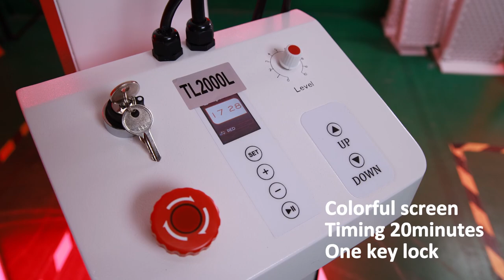Full Body Red Therapy Light -TL2000L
TL2000L Full Body Red Therapy Light
 With movable stand, easy to move and lock
 Dimension for light: 75.78*25.19*4.33inches
1000pcs LED Chips, 480pcs 660nm, 520pcs 850nm
 Three modes: Red light & Near infrared light & Both
 Colorful screen, Timing 20minutes, one key lock
 Lift control, Height: 47.2inches-62.9inches
 Brightness adjustment: L0-L10
 Emergency button
360 degree rotatable
 Light denisty:  225MW/CM2
 Used for Clinic, Beauty Salon, Gym, Hospital etc.

Shenzhen Idea Light Limited is a One-stop professional supplier for red light therapy,with more than 3000sq.m² plant area, passed ISO13485&MDSAP in June of 2023.
We have been focusing on flexible customization services with our customers, which including shape design, control system, spectrum, color of the frame, packaging customize, etc.Our engineer team with more than 10 years experience in the industry in average, till now, we got 60+ patents on products. Our ideas on designing products are stable quality, safe solution, valuable benefits users.All of our products already CE ROHS FCC certified, some of products already ETL, SAA certified. We have been providing customized services for several top and famous brands in this industry for many years.
Red light therapy creates a better life. We will keep working hard on providing better quality and better price products to the market to have more people use red light therapy to keep healthier life.

Welcome to make inquiry to us!